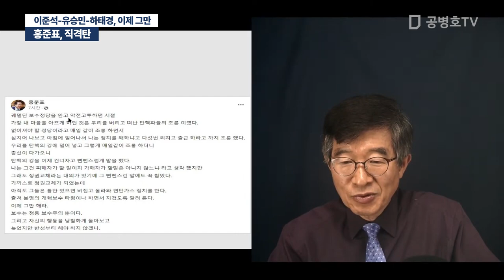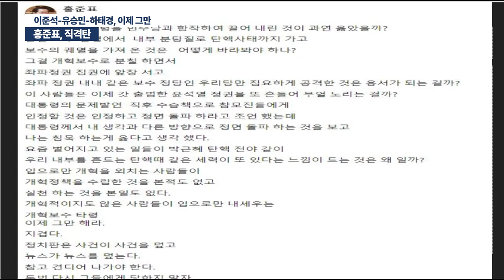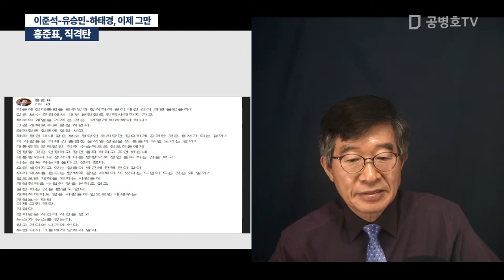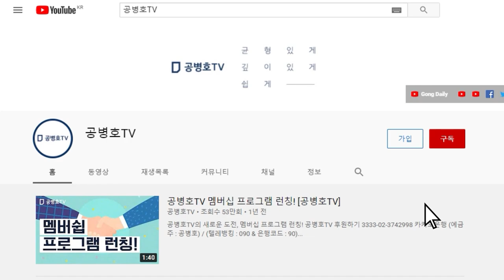홍준표, 직격탄 / 이준석-유승민-하태경, 이제 그만 [공병호TV]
Bitcoin : 3MTW849AkP2ftLeSK2teZHMmzLu7Z83s9U